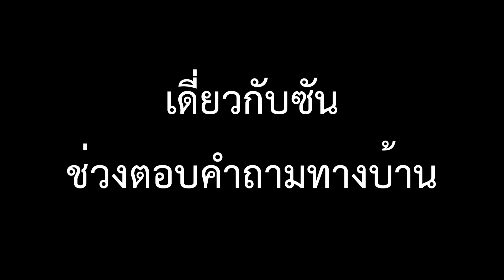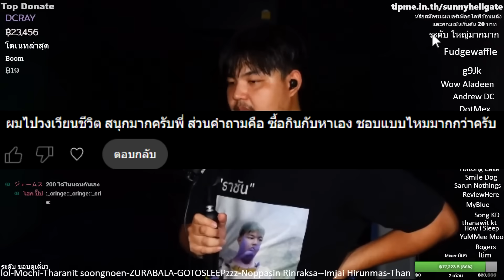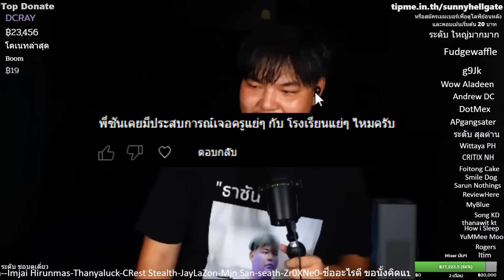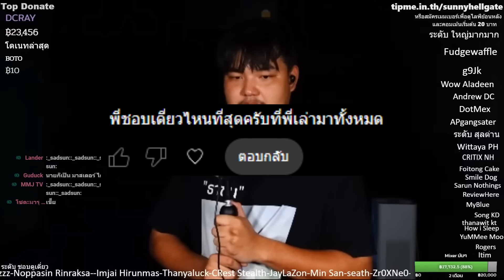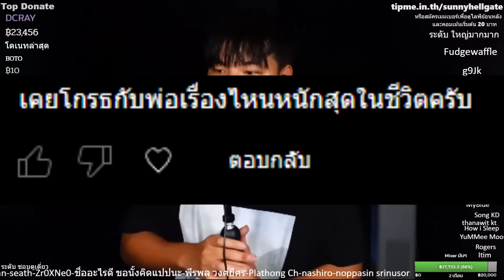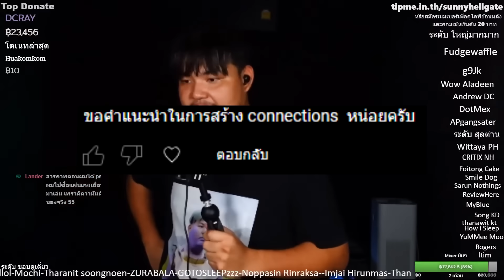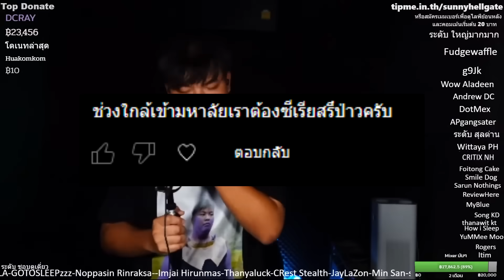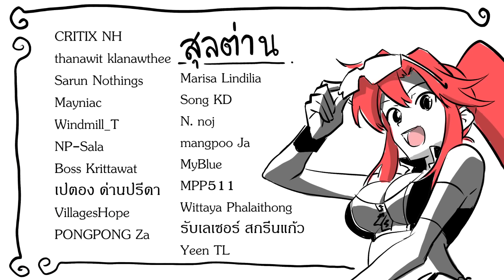มีปัญหาปรึกษาซัน EP.6: อินเดียสตรีทฟู๊ดแซ่บๆ,พ่อโกหกว่าจะซื้อเพลย์1ให้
มีระบบmembership สนับสนุนผมได้ (เดี่ยวเก่าๆหรือที่ถูกลบ หรือฉบับเต็ม อยู่ในนั้น)
โดเนทขึ้นจอ ขั้นต่ำ 10 บาท True wallet (โดเนทแบบพร้อมเพย์จะดีมาก)

ผมไลฟ์มีช่องเล่นเกมด้วยนะครับติดตามได้ที่